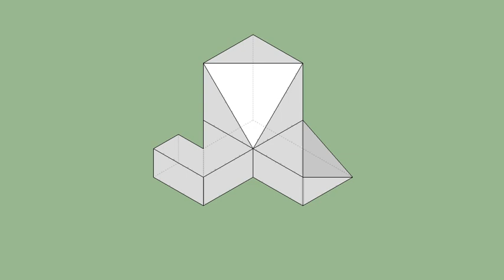育才出版-基礎圖學空間感練習本-第097第131題（三視圖轉等角圖部份）